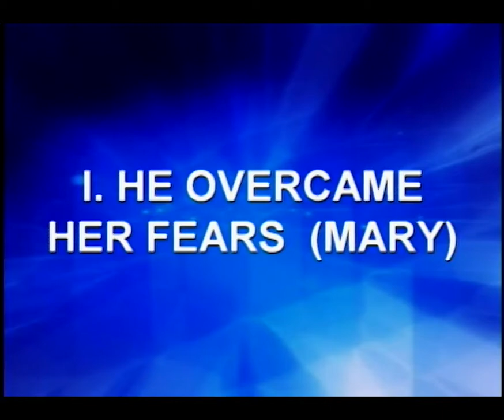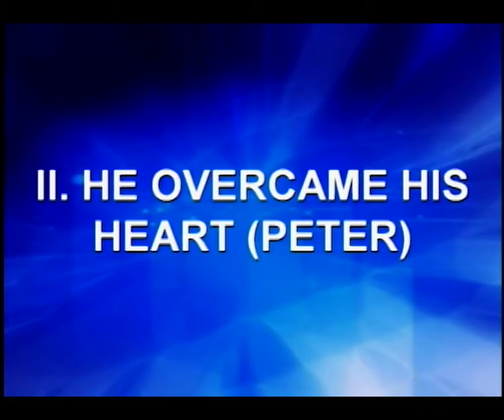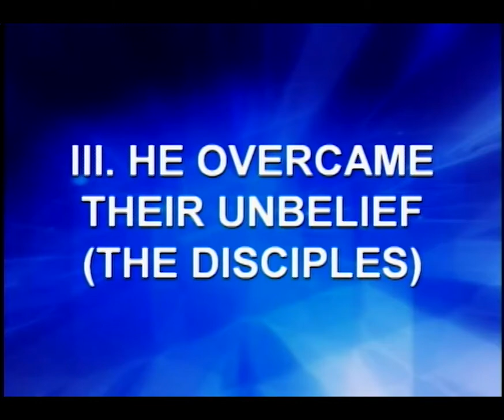But Go Your Way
This is the sermon from our midweek service on 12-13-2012 titled "But Go Your Way" on Mark 16:9-14.